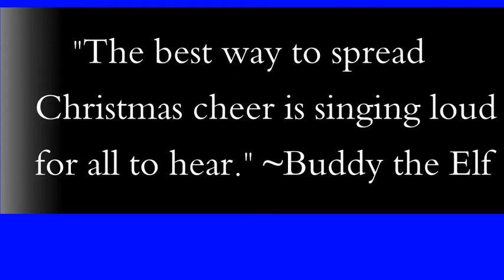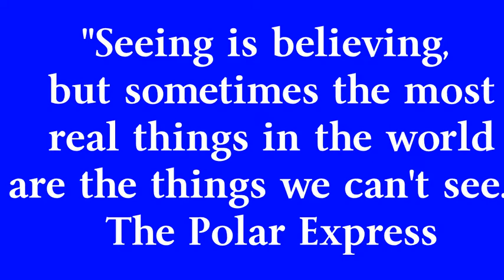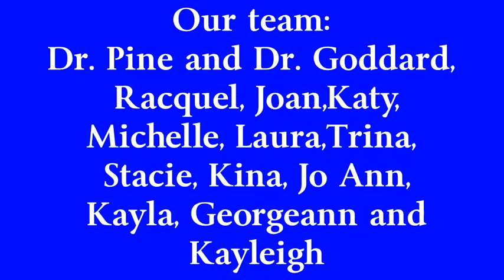2020 Pine Ortho Holiday Video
2020 Pine Ortho Holiday video-wishing all our patients a wonderful holiday season and only the best in 2021!  We look forward to seeing your smiles soon! :)